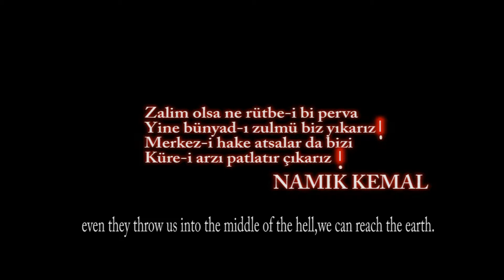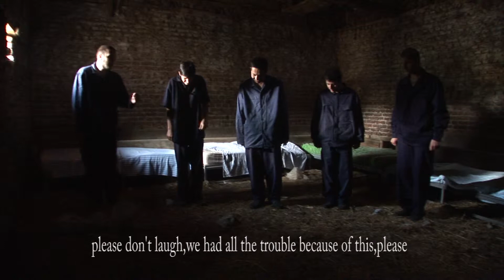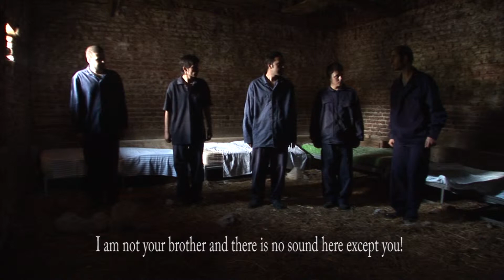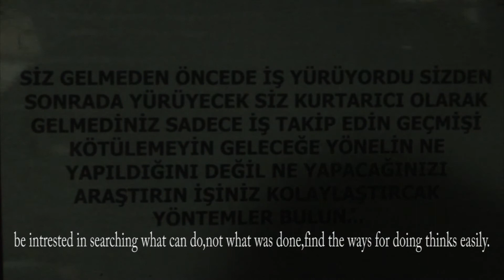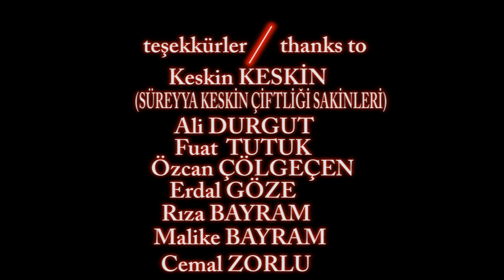DİS-KO Kısa Film(DİS-CO Short Film)English sub.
22.Ankara Uluslararası Film Festivali Gösterim Seçkisi
22.Ankara İnternational Film Festival Short Film Corner